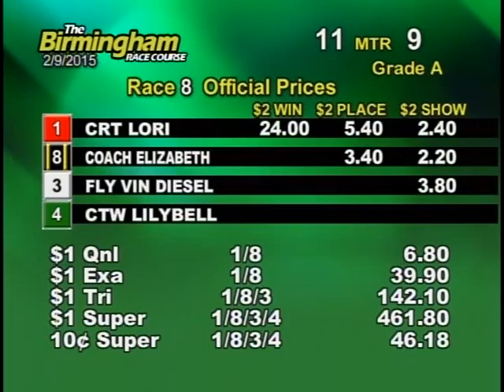02/09/15 Afternoon Race #8